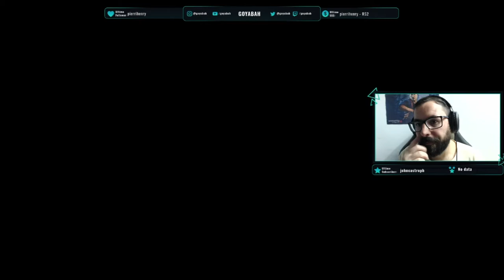Watch Dogs Legion - parte 9